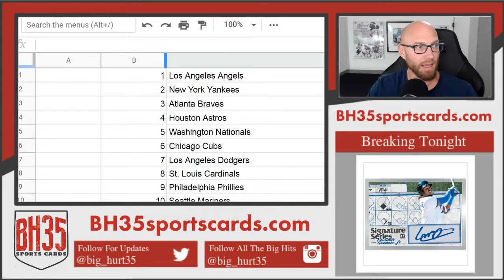Mini Filler for 2019 Topps Series 1 Baseball HOBBY 6 Box Break #1